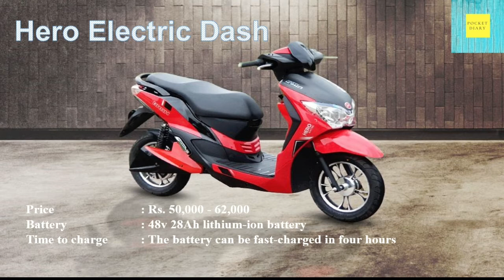Electric super bike made in india|Top Electric Scooters|ഇലക്ട്രിക്ക് വാഹനം വാങ്ങാൻ ഒരുങ്ങുന്നുവോ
We are planning a new series about electric vehicles and battery manufactures for electric vehicles. there will be 3 videos in this series. this is the first one.